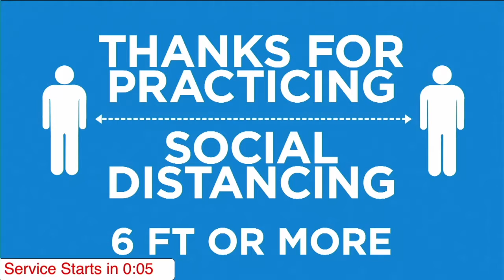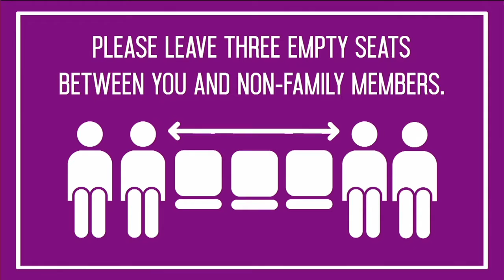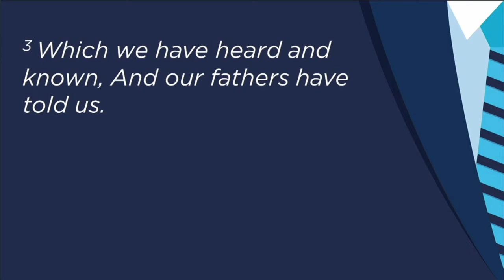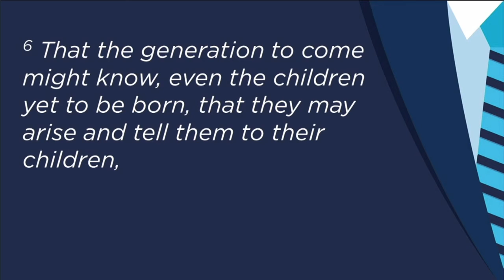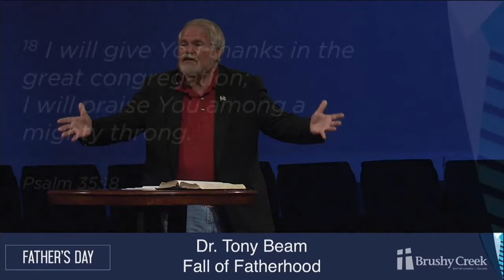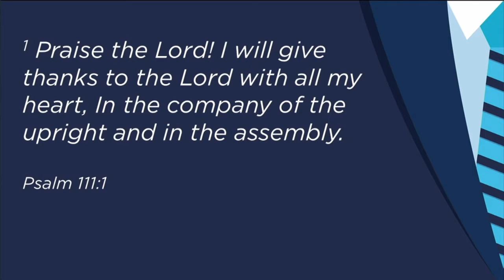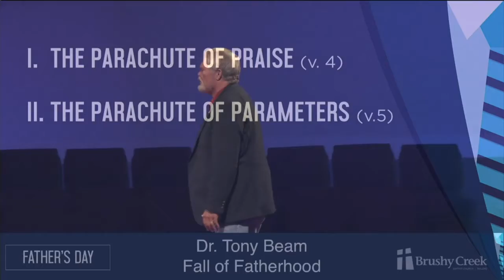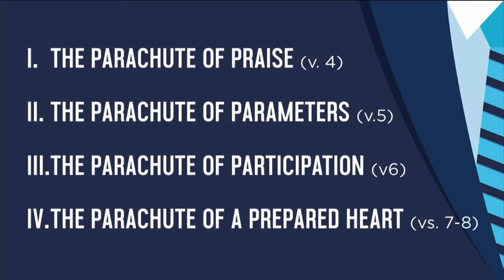Father's Day 2020 | The Fall of Fatherhood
The Fall of Fatherhood
Brushy Creek Baptist Church Taylors SC
Dr. Tony Beam